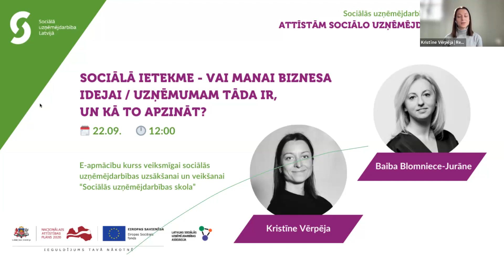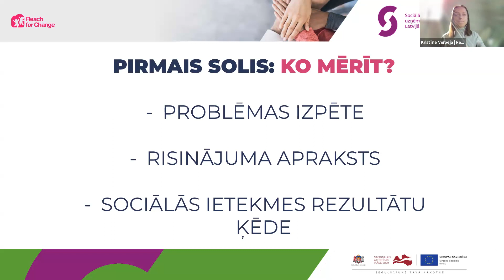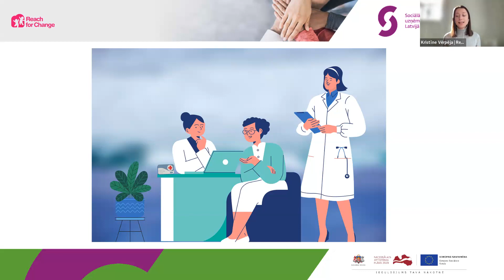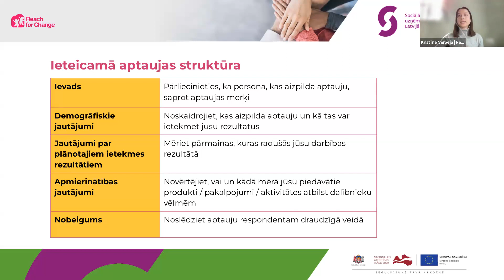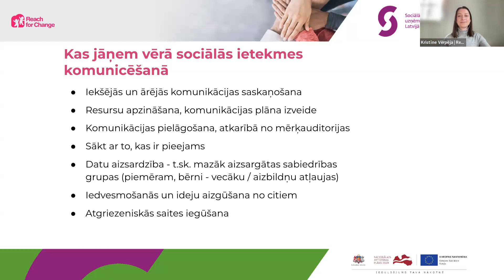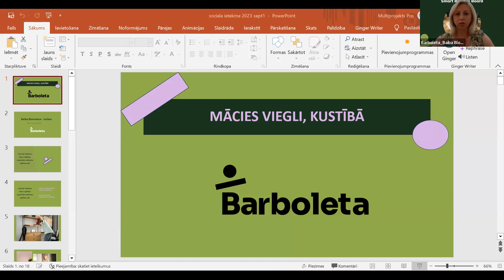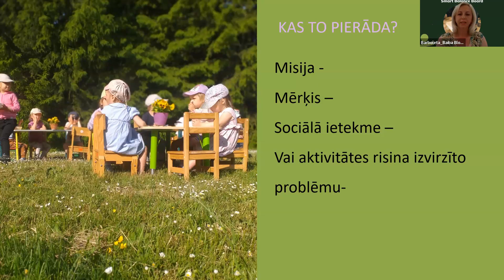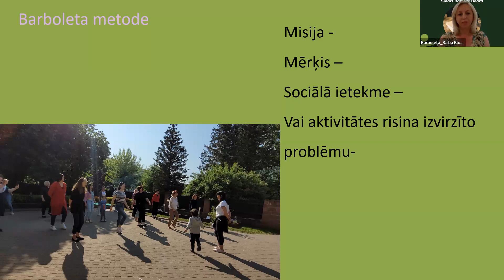Sociālās uzņēmējdarbības skola 3. lekcija: Sociālā ietekme - vai manai biznesa idejai tāda ir?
E-apmācību kurss “Sociālās uzņēmējdarbības skola” 2023.